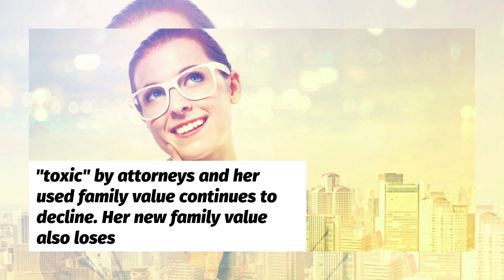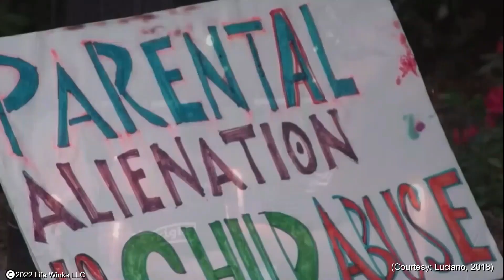The Opportunity Costs Of Double Blind Spots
Welcome to our latest video, "The Opportunity Costs Of Double Blind Spots". In this informative video, we take a deep dive into the financial consequences of making decisions without considering all the options. Our case study is Olivia, a young woman who inherits a hundred thousand dollars and decides to spend it all on a luxury divorce and party. But as we'll show you, the true cost of her decision goes far beyond the initial expense. From retainer fees and filing fees to lost opportunities for investing in a home or education, the ramifications of her choice add up quickly. We'll also discuss the concept of "BlindAlienVisitflation" and how it can lead to financial "toxicity" in future deals. Don't miss this eye-opening video on the true cost of not considering all the options. Tune in now!